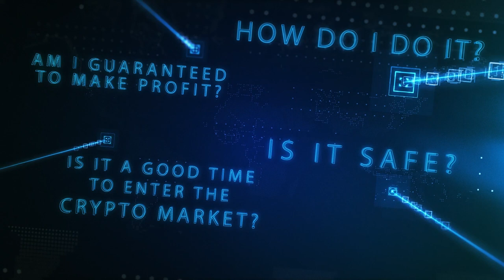Cyber Capital Invest - Crypto tokens (ad-video)